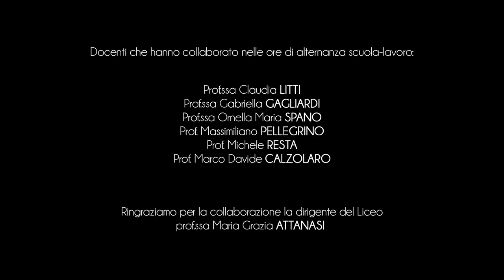City of Otranto - Torre Pinta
Torre Pinta is a rupestrian village full of charm and mystery.
The rock site is located in the Valley of the Memories, a place characterized by the presence of numerous caves, some natural and of modest dimensions, most excavated by man.
In this place, in the 1500s, the homonymous Torre Pinta fortified farm was built.